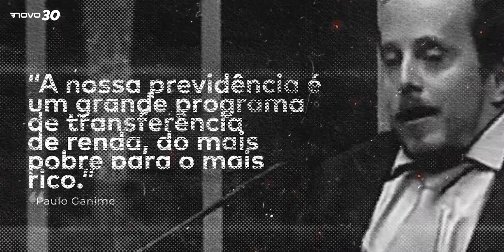Assista a série: Nova Previdência com Paulo Tafner